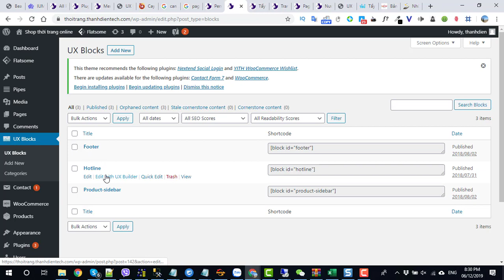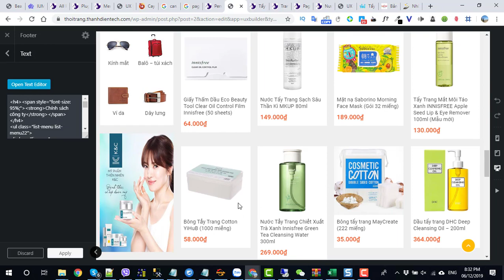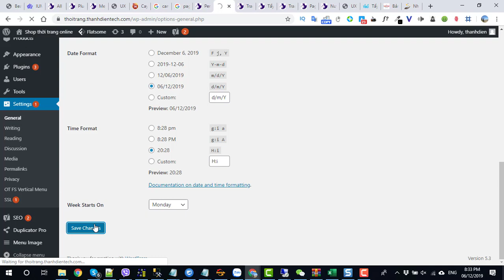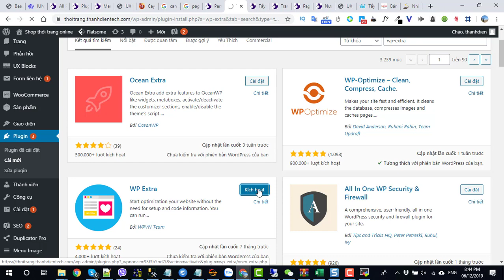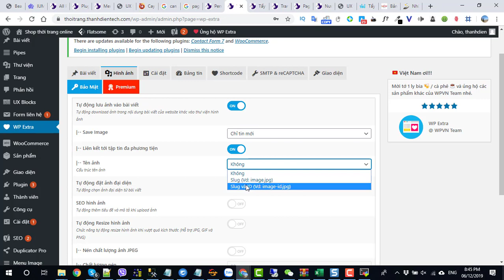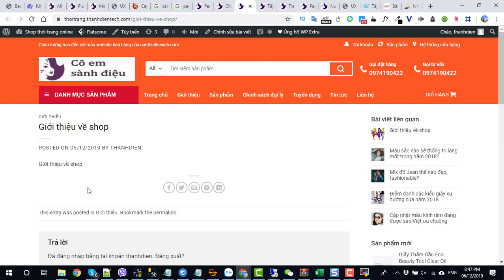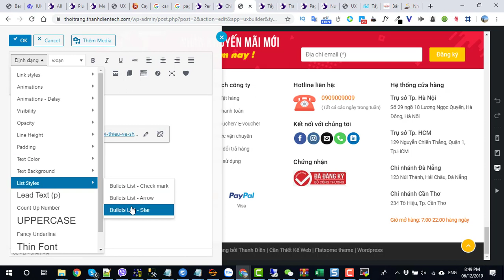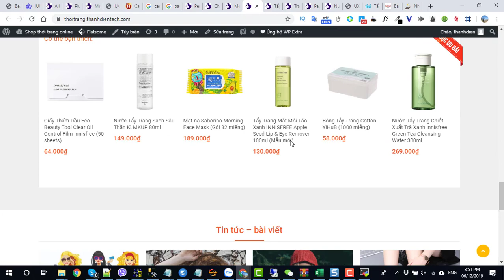Bài 11 Thay đổi thông tin liên hệ header footer viết bài giới thiệu